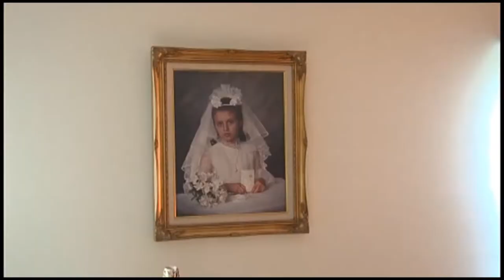Gregg Wedding Highlight Reel - September 21, 2013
This is the recap of our wedding from September 21, 2013 with Aerosmith's "I don't want to miss a thing" playing as the music!